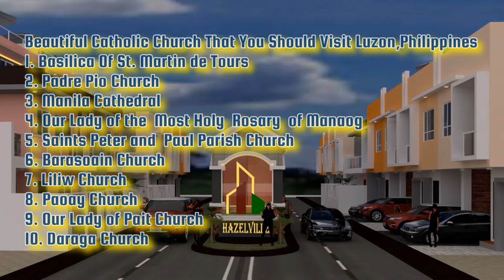Top 10 Most Beautiful Catholic Church That You Should Visit In The Luzon,Philippines,July 27th,2022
Posted in Philippines Travel Blog, Travel Blog, Travel Guides
1. Basilica of St. Martin de Tours,Named after its patron saint, St. Martin de Tours, this church is known to be Asia’s largest Catholic Church. Built under the Augustinians, this historical church is situated in the heart of Taal, Batangas. Boasting its baroque themed architecture, you will be amazed by the awe-inspiring design, from the facade, up to the interiors. And from the bell tower, you’ll get to see the magnificent view of Balayan Bay and Taal Lake. It also has a mini-museum and quaint shops nearby. Not only the biggest church but also one of the most beautiful churches in the Philippines.2. National Shrine of St. Padre Pio
2. “Pray, Hope and Don’t Worry.” this line can be seen as devotees approach the facade of the beautiful Padre Pio Church. Named after the stigmatist Capuchin priest, Padre Pio, this eco-friendly piece of architecture is made of wood, stone, and bamboo and has a touch of truly amazing Filipino tropical designs and character, with Sasa grass on its built. The shrine was also declared as one of the pilgrimage churches of the Archdiocese of Lipa during its Centennial Year. Most of its devotees attest to the great healing power through their devotion and faith in the patron saint and continues to share their stories of healing and miracles. Truly, this is one of the most beautiful churches in the Philippines.
3. Manila Cathedral or the “The Minor Basilica and Metropolitan Cathedral of the Immaculate Conception” is situated in Intramuros Manila and has undergone numerous repairs and renovations due to countless earthquakes, typhoons, war, and even fire. From being a simple parish, dedicated to Our Lady of the Immaculate Concepcion, it is now known as the mother of all churches, cathedrals, and basilica. The cathedral also serves as a resting place for former archbishops in Manila. Well designed facade, rose-glass windows, numerous chapels, statues, and altar and carvings, this Romanesque Revival designed architecture is definitely one of the most beautiful churches in the Philippines.
4.“Our Lady of the Most Holy Rosary of Manaoag or simply known as “Our Lady of Manaoag” is one of the most visited religious churches in Pangasinan. Aside from being a major pilgrimage site in the Philippines, the shrine is well known as a “healing shrine” with numerous devotees praying and seeking for miracles. Miraculous events attributed to Our Lady of Manaoag are being depicted in the murals of the church. During WWII, the blessed place was not even spared from the Japanese. As bombs were dropped along the area, church structures were slightly damaged, but out of the four bombs, the last bomb dropped miraculously did not explode, the one dropped in the sanctuary. Not only a historical place but also a spiritual
haven, truly one of the most beautiful churches in the Philippines.
5. Saints Peter and Paul Parish Church, also known as the Calasiao Church in Pangasinan, was declared as one of the National Cultural Treasure by the NCCA back in 2001. Though it has undergone renovations, it is carefully repaired with sure permission from the NCCA. This Baroque-styled church was made of bricks stones and the traditional adobe stones of Pangasinan. It is known to be one of the most-preserved Baroque churches in Pangasinan, upholding its magnificent interiors and so as the facade. It also has a museum, just beside the church, a collection of the old stories and facts about this wonderful creation. Well preserved magnificence, this is definitely one of the most beautiful churches in the Philippines.
6.Known as the “Cradle of Democracy in the East”, Barasoain Church or the Our Lady of Mt. Carmel Parish has played a role in the Philippine History as it served as a venue of the republic’s first inauguration, the drafting of the Malolos Constitution, and the convening of the First Philippine Congress. This religious site was also proclaimed as a National Shrine by President Marcos. This Baroque styled creation has been delicately preserved, with its intricate carvings, old facade, and beauteous interiors. A historic site of pilgrimage, definitely one of the most beautiful churches in the Philippines.
7.St. John the Baptist Parish Church, or well known as Liliw Church (also known as Lilio Church), is a baroque-inspired architecture and notable by its elegant red-bricked facade. This wonderful church was built during the Spanish era and has undergone reconstructions too due to catastrophes, like earthquakes and even fires. As you enter the church, white sculptures of saints welcome you, and inside, various religious artworks can be seen, solemnity within every corner. A beautiful church in Liliw, and most definitely one of the most beautiful churches in the Philippines.
8.Paoay Church
9. Our Lady of Piat Church
10.Daraga Church, also known as Our Lady of the Gate Parish Church, was built in the year 1772 by Franciscan priests.